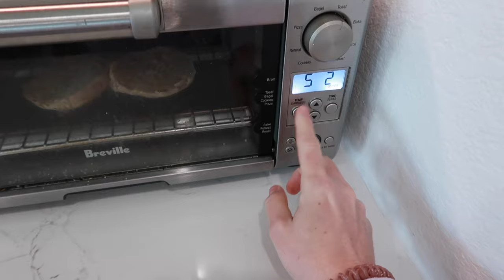Busy Full-time Working Mom Day in the Life | Working Mom Daily Routine | Amanda Fadul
Hello friends and fellow working mom warriors! Today started out differently than most mornings! I had an early meeting so Pete took the kids to school so I had the house to myself. I was really busy with a jam-packed day of meetings, but I was also able to get some small chores done around the house. I also recently got botox and I'm not happy with the results now that the full 2 weeks have passed. more to come on that!

| outfit deets |
sweatshirt/set (M)
leggings (XS)

Atomic Habits (book)
Steam Mop
Spin Scrubber
Standing Desk
Cold Brew Maker
Sugar-free Irish Cream Syrup (for coffee)
Starbucks 24oz Reusable Tumblers
Make-up Organizer
Lighted Makeup Mirror
Tea Tree Oil Antibacterial Body Soap
40oz Water Tumbler
Furry Slides
White New Balance Sneaks
Reebok Unisex-Adult Classic Leather Sneaker
My Favorite Leggings
|| MY FAVORITE WORKOUTS ON YOUTUBE ||
ABOUT ME
age: 36 years old
profession: marketing manager for a non-profit + YT content creator
kids: 5 year old son & 3 year old daughter
status: happily married

MY MEASUREMENTS
5'1" | 123 lbs (typically size small or size 4)

xo AF
If you choose to shop my links, it doesn't affect you as a customer at all, but it really supports my channel and my family - thank you! All opinions are my own.